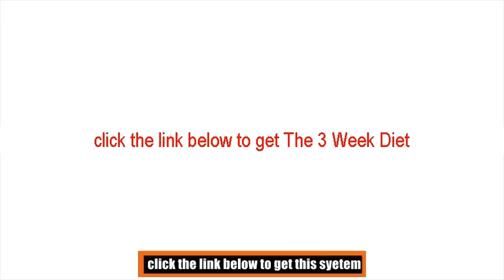A Diet that Does What it Promised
Finally - A Diet that Does What it Promised!

I was pretty skeptical starting out with the 3 Week Diet, but I started seeing results exactly when they said I would - from the first day! I've already recommended this book to all of my girlfriends and I'm keeping a copy of it right on my kitchen counter, next to the sugar (so I remember what I'm doing every time I'm tempted to make another one of my cakes!). I have lost 20 pounds, though I'm sure I could have lost more, and I definitely owe my success to this book - no fuss, no lies, just great advice that shifts those pounds somewhere that isn't-the-heck-on-me!